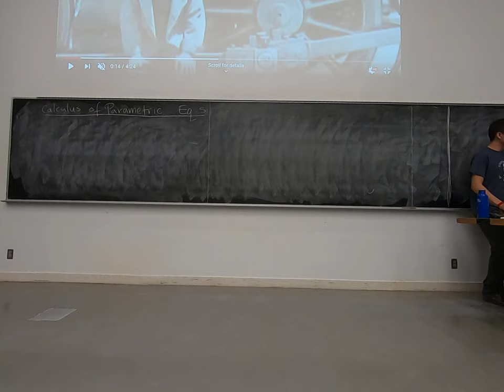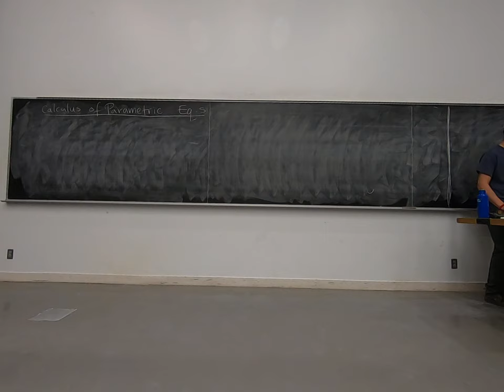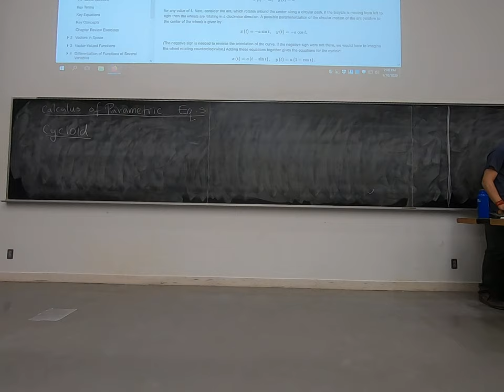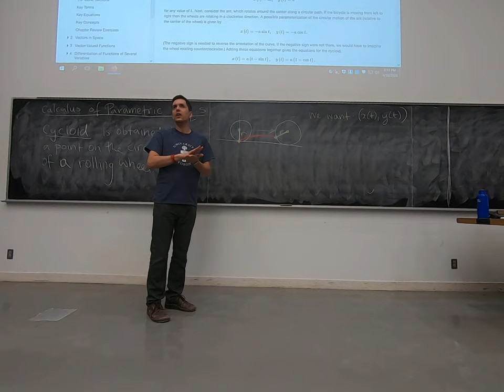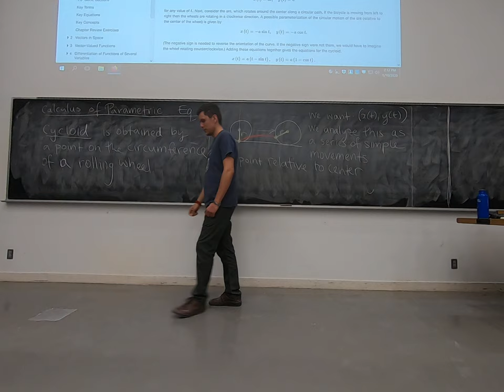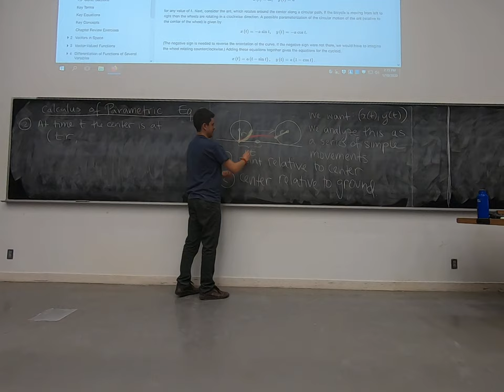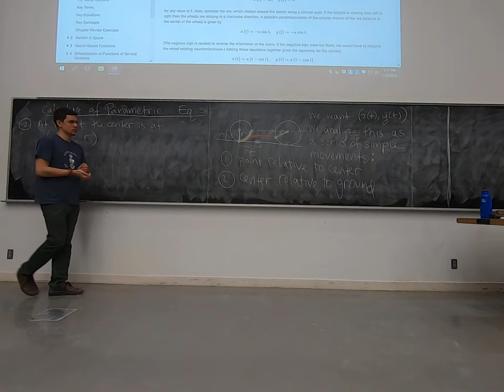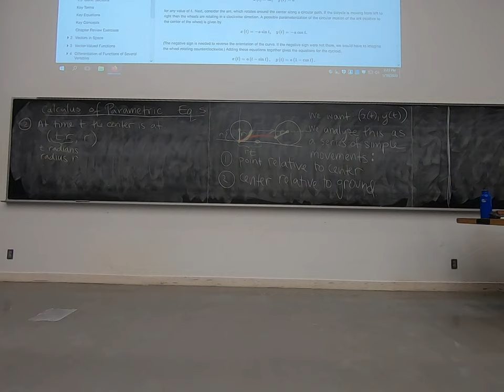MAT 232: Friday 2020-01-10 Part 4